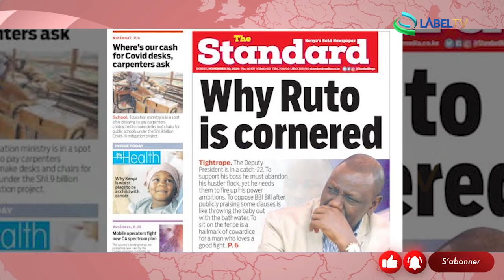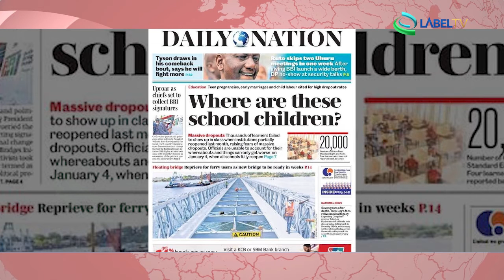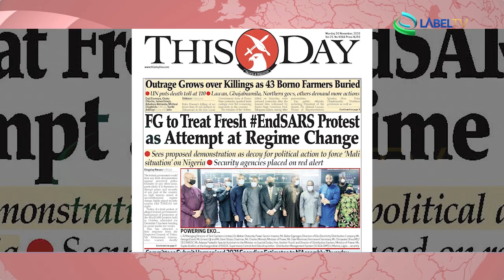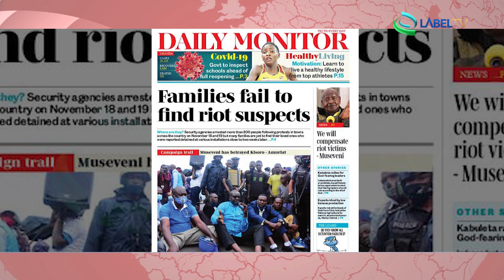Press Review Africa 30 11 2020 LabelTV